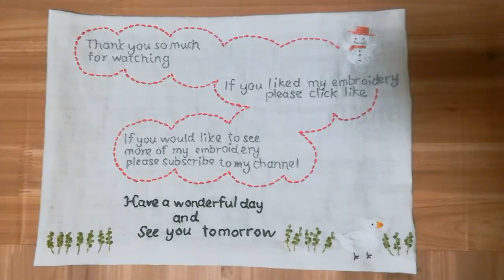Rose ~ Herb collection by A.K.Stitch